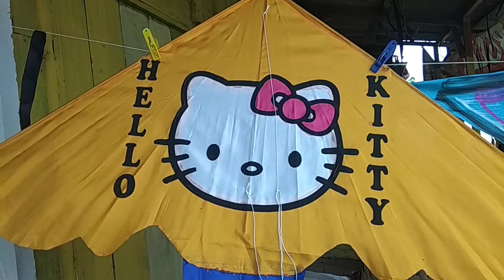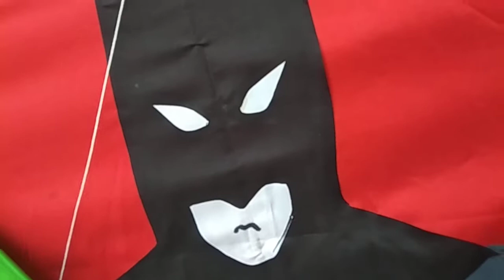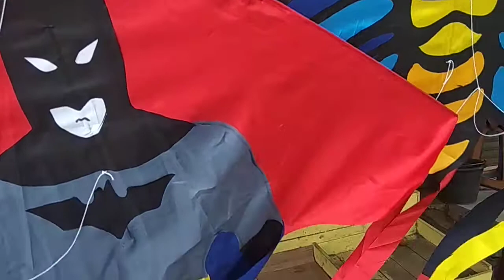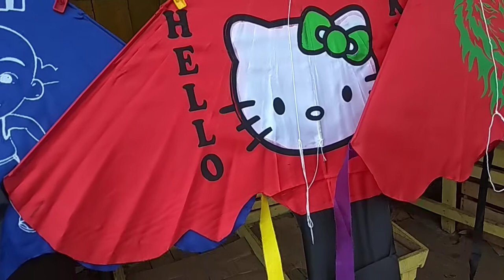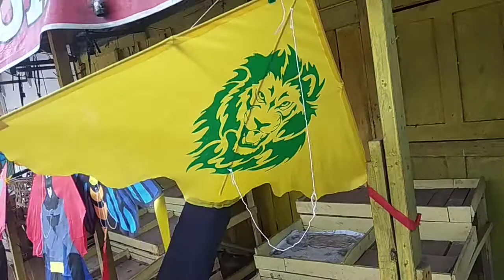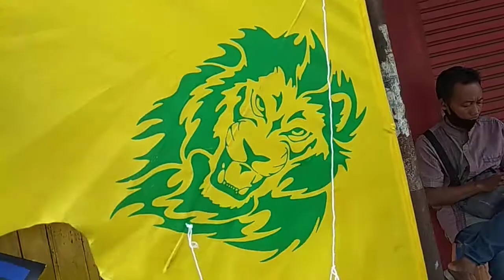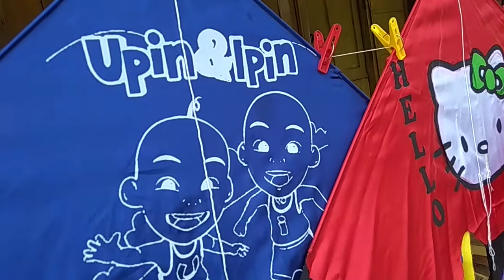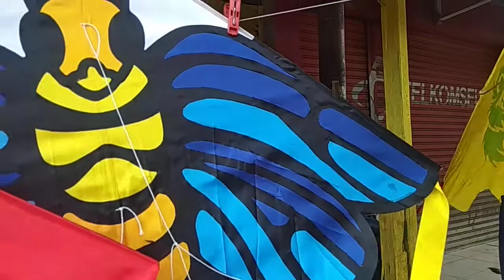mantap layang layang warna warni